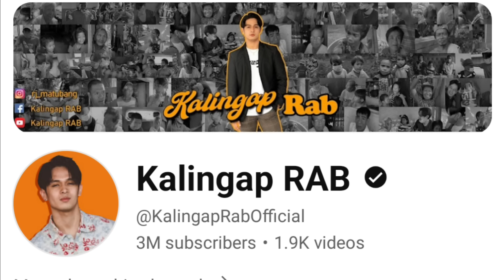WOW! GRABE ANG DAMING SASALUBONG NGAYON SA JOMCAR AT TEAM KALINGAP|KALINGAP RAB LATEST VLOG TODAY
Wow ang damibg sasalubong ngayon sa jomcar!